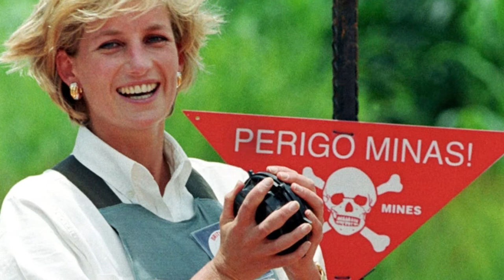Prince George & Charlotte’s Christmas wish is for their uncle, Prince Harry To Come Home